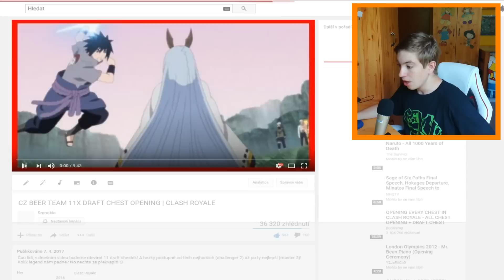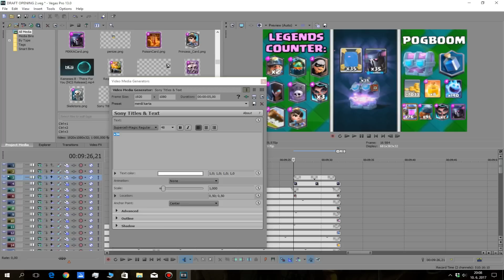OTVÍRÁME 16 DRAFT CHESTEK!! | MEGA OPENING #2 | Clash Royale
Čau, lidi! Dneska si otevřeme s dalšími lidmi dohromady 16 Draft Chestek! Kolik legend nám padne a co padlo nejlepším týpkům z Master 3? Nechte se překvapit a pusťte si video :D!

Díky za zhlédnutí videa vám divákům a taky ještě jednou díky všem co mi poslali opening! :)